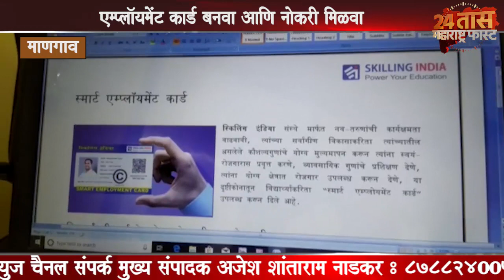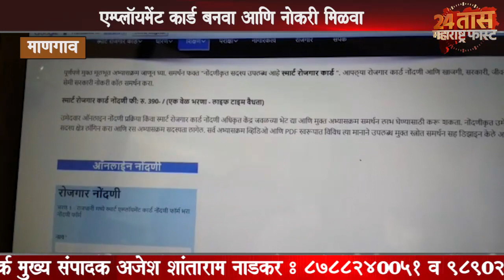एम्प्लॉयमेंट कार्ड काढा व नोकरी मिळवा